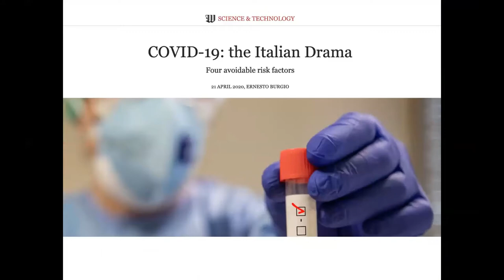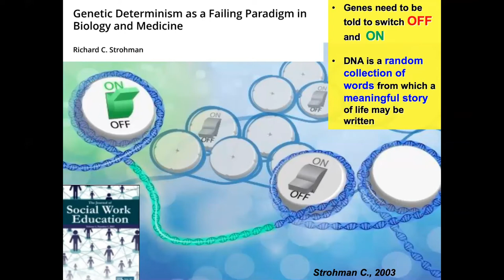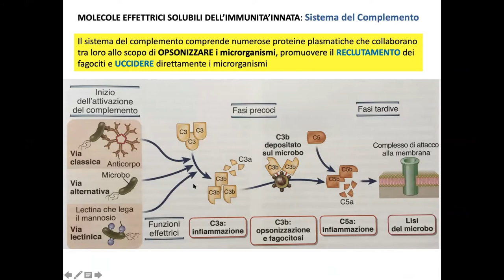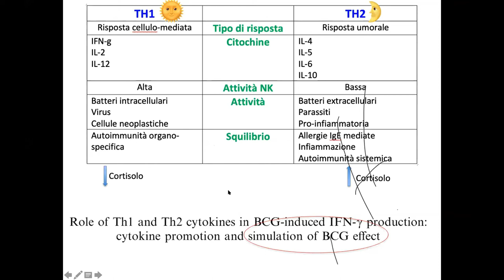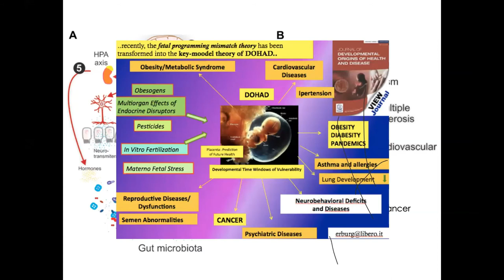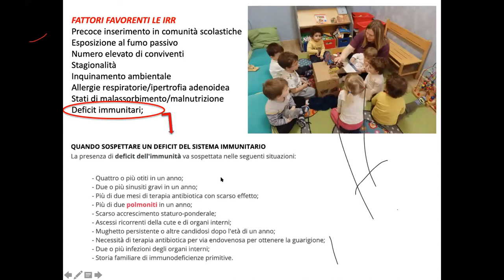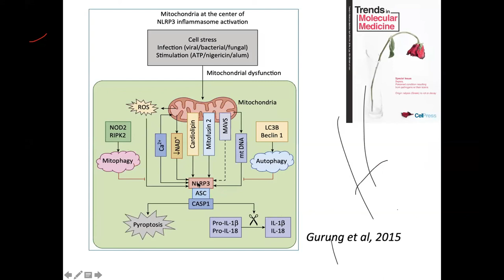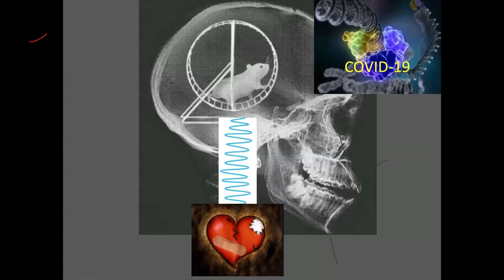Cristina Panisi - Sistema immunitario e primi 1000 giorni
8 Maggio ore 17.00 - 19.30
17.00 Introduzione all'epigenetica Giorgio Terziani
17.40 Dott.ssa Cristina Panisi
Sistema immunitario e Primi 1000 Giorni:
il periodo embriofetale e i primi anni di vita
sono la base di salute e malattia dell'età adulta.